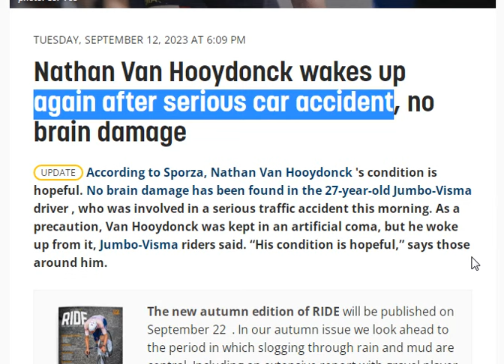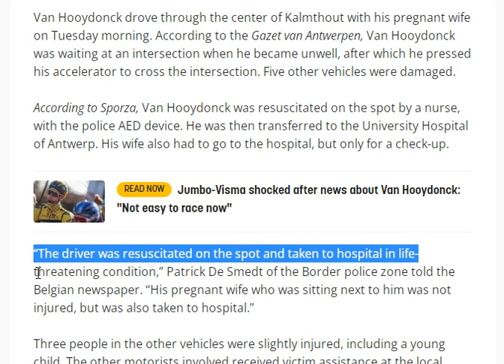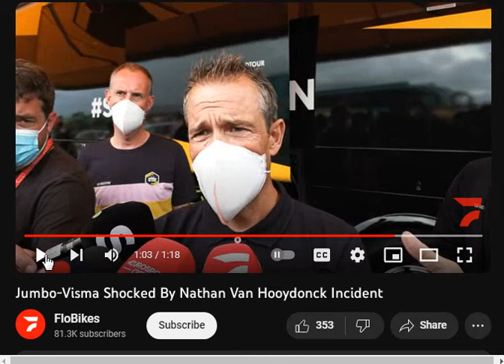Another Pro Cyclist struck by a Heart Attack ? - Nathan van Hooydonck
Nathan van Hooydonck (27) is a Belgian rider for team Jumbo, this is one of the biggest teams in cycling at the moment.

Van Hooydonck drove through the center of Kalmthout with his pregnant wife on Tuesday morning. According to the Gazet van Antwerpen, Van Hooydonck was waiting at an intersection when he became unwell, after which he pressed his accelerator to cross the intersection. Five other vehicles were damaged.

According to Sporza, Van Hooydonck was resuscitated on the spot by a nurse, with the police AED device. He was then transferred to the University Hospital of Antwerp. His wife also had to go to the hospital, but only for a check-up.

“The driver was resuscitated on the spot and taken to hospital in life-threatening condition,” Patrick De Smedt of the Border police zone told the Belgian newspaper. “His pregnant wife who was sitting next to him was not injured, but was also taken to hospital.”

Three people in the other vehicles were slightly injured, including a young child. The other motorists involved received victim assistance at the local youth center. The intersection in Kalmthout is currently closed because several cars need to be towed.